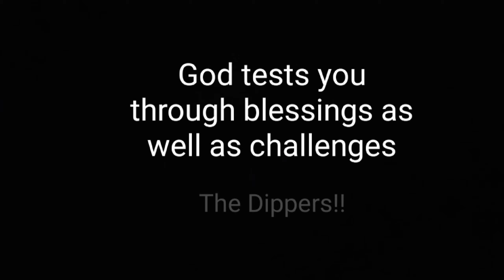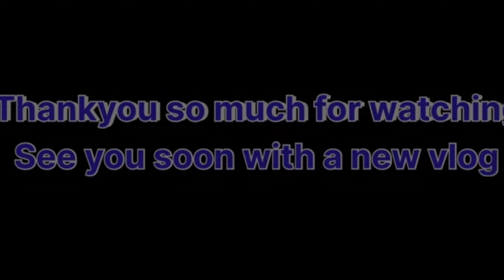Happy Mahashivratri || kavad seva by Aligarh auto parts association || Shivratri vlog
On Mahashivratri, the Auto Parts Association of India celebrates the occasion by donating food to the poorest of the poor. In this vlog, we visit a shelter run by the organisation and witness firsthand the amazing work they do in providing quality food to the needy.

In this video, we take a look at the Auto Parts Association of India’s Mahashivratri tradition – kaved seva. Mahashivratri is a major Hindu festival that celebrates the sanctity of the Lord’s marriage to Goddess Parvati. Auto Parts Association of India donates food to the poorest of the needy in remembrance of this important day. Thank you for supporting our work!